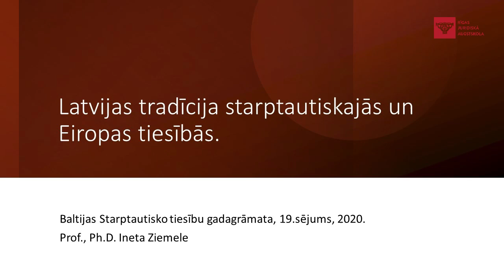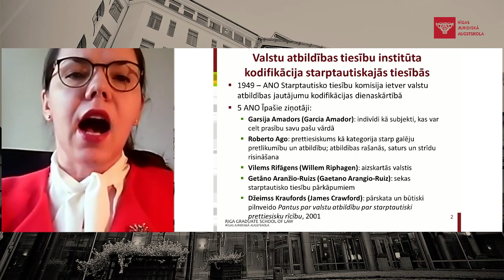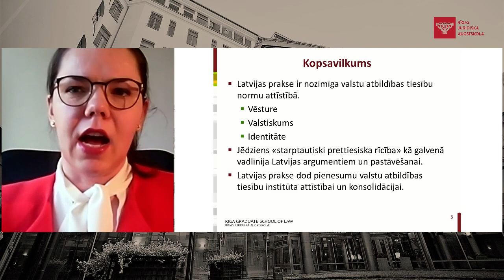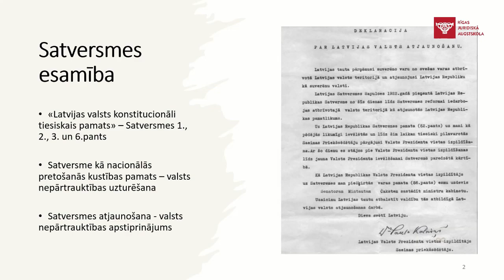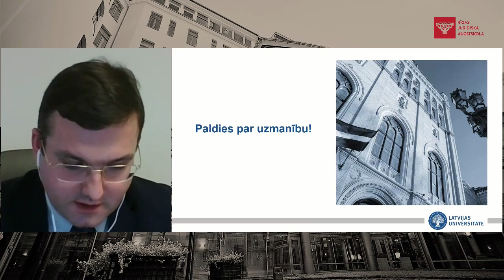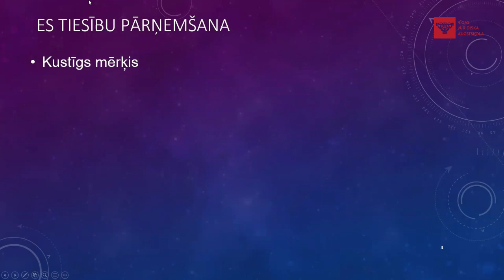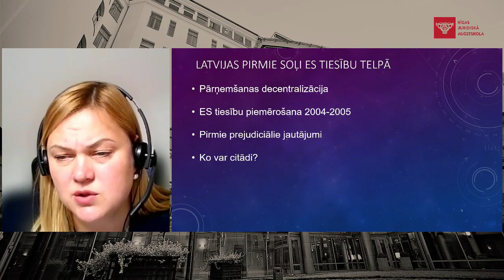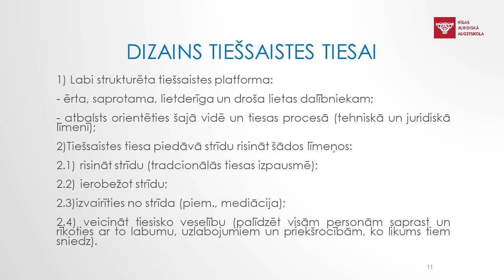Seminārs par Latvijas tradīciju starptautiskajās tiesībās, 2.11.2021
Atverot Baltijas Starptautisko tiesību gadagrāmatas ("Baltic Yearbook of International Law") 19. sējumu, Rīgas Juridiskā augstskola 2021. gada 2. novembrī rīkoja semināru-diskusiju «Latvijas tradīcija starptautiskajās tiesībās».